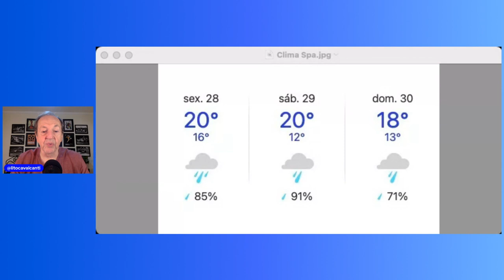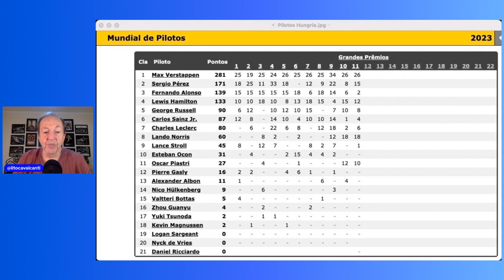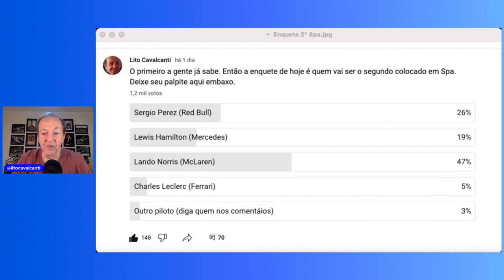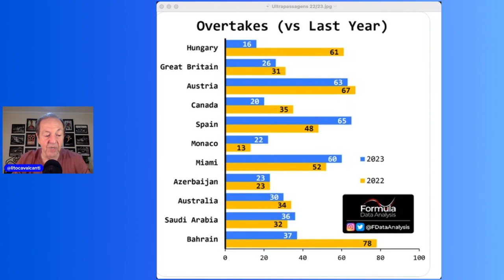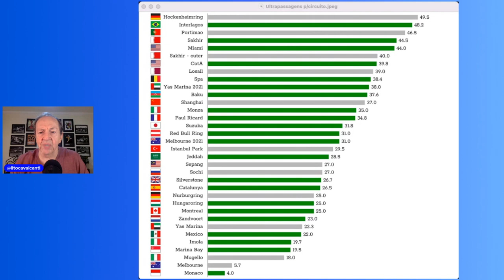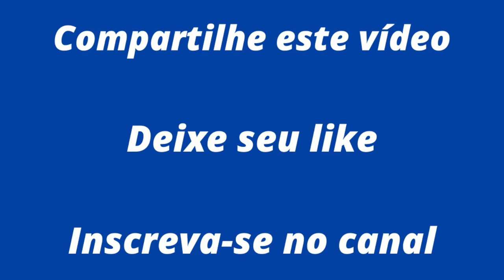F1: com ou sem chuva, Verstappen é o favorito em Spa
O clima, a ascensão de Lando Norris e da McLaren, as velocidades estonteantes da Eau Rouge, as dificuldades dos fins de semana de Sprint Race, nada disso parece abalar o enorme favoritismo de Max Verstappen e da Red Bull. Por outro lado, persistem dúvidas quanto às possibilidades de Sérgio Perez voltar a ser o segundo colocado, mesmo tendo em mãos um RB19, sabidamente o melhor carro da Fórmula 1 atual. Para o público, o maior candidato a esse posto é Norris, o queridinho do público. Já o próprio Norris diz que a Mercedes ainda é superior à McLaren. Para completar o quadro, o jovem brasileiro Gabriel Bortoleto pode se sagrar campeão por antecedência da F3 FIA em seu ano de estreia na categoria, um feito que só estrelas como Russell, Leclerc e Piastri conseguiram em tempos mais recentes.